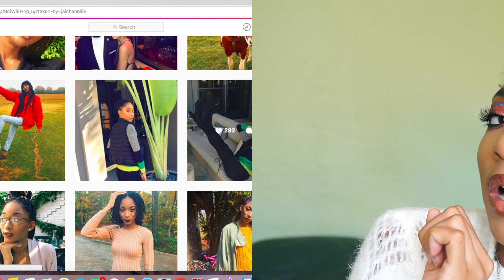WHY I LEFT YOUTUBE | 2018 LIFE UPDATE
In this video, I'm explaining why I quit YouTube temporarily. It's been FOUR MONTHS since my last video! Last semester was my first semester in graduate school and I decided to focus solely on academics. I did particularly well, which is why I'm back on YouTube. I also finally got my act together and purchased a new camera, the Sony alpha 5100 (details to come). I missed creating content for you guys and I hope that you are interested in what I have to bring to the table.

What you can expect: Box Braid Tutorials (my go-to hairstyle), lots of Drugstore Makeup, Review & First Impression videos, and so much more!